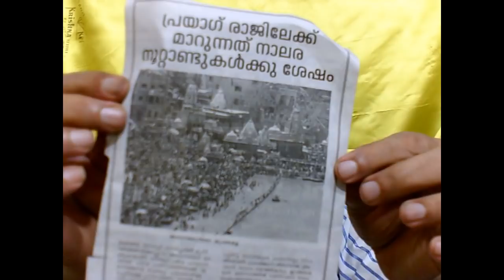5470+അലഹാബാദ് പ്രയാഗ ആയിത്തീരുന്നു കുരക്കാൻ ആരുമില്ല+19+10+18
AFTER 550 YEARS ALLAHAABAD IS AGAIN BECOMING PRAYAG RAJ